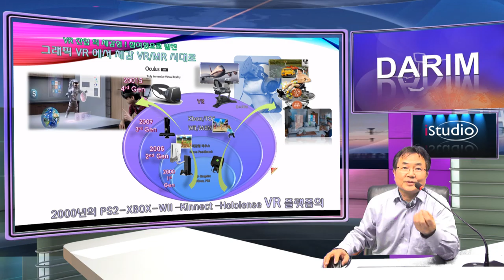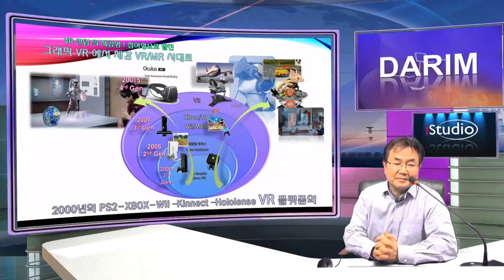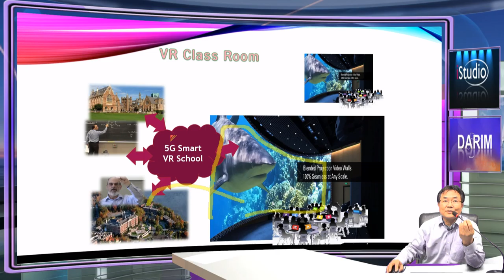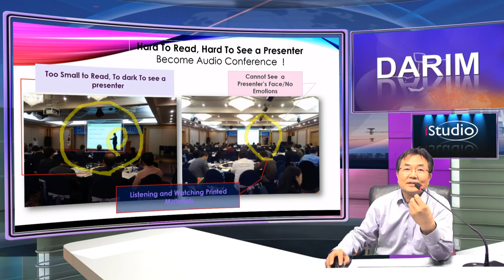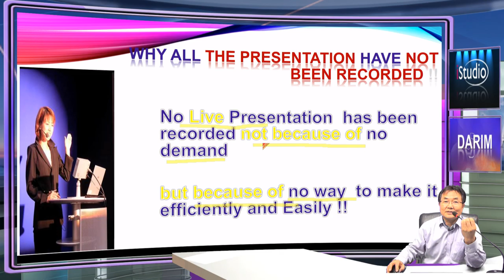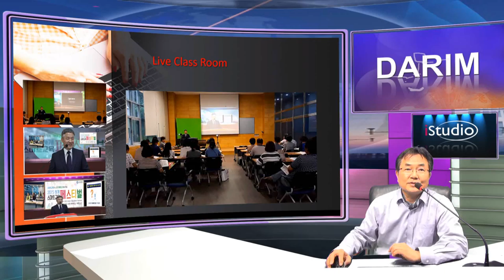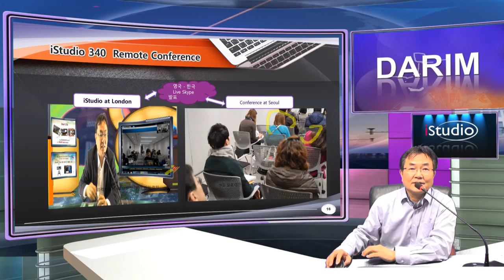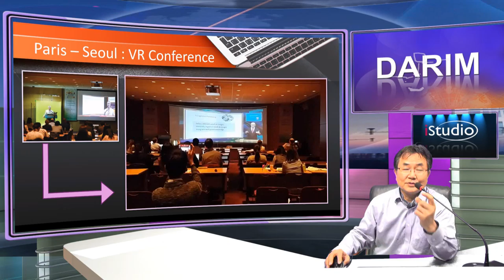Goodbye 2016 and welcome Year 2017